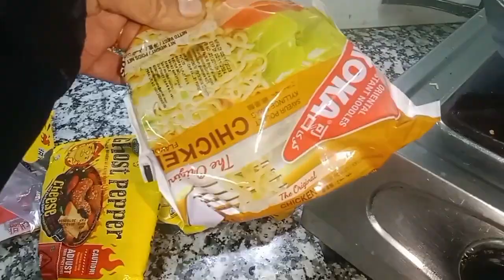Eating: Spicy Goest pepper Fire🔥Noodles..Prawn fried,lots of boiled Eggs, lettuce and juice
Eating: very very spicy Goest pepper noodle with pawn ,eggs ,salad and juice..